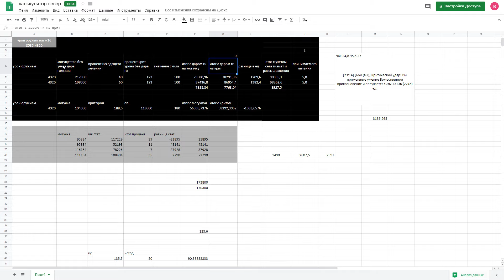Формула лечения Neverwinter online mod16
В этом видео я расскажу вам как работает лечение в этом модуле .
Ссылка на калькулятор

В этом видео вы увидите как работает лечение в этом модуле как его считать и прогнозировать и как можно будет сделать максимально эффективного персонажа